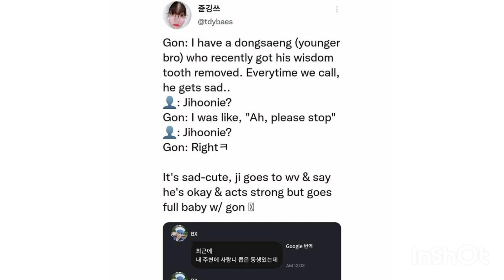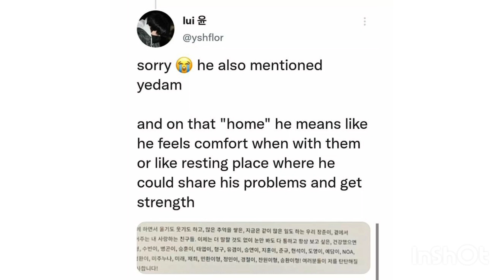KPOP IDOL MENTION/REACTION TO TREASURE [PART 14] THE BOYZ | CIX | AB6IX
treasure
treasure reaction
idol reaction
idol reaction to treasure
the boyz
cix
Ab6ix